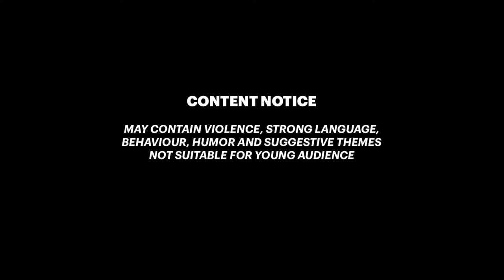DAYBREAK BOW Showcase Brutal Gameplay Assassin's Creed Valhalla Moonlight Weapon Pack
Here's the latest new weapon(s) in Assassin's Creed Valhalla with brutal kills gameplay and final appearances upgraded showcase. Tranquilizer bow or the Daybreak bow is a light bow that puts your enemies to sleep after hitting 5 attacks. Daybreak bow is part of the Moonlight  Weapon Pack from Helix Store that costs 1400 Helix credits.

00:00 Daybreak bow Showcase/Gameplay
1:20 LIKE 👍 and 👉 SUBSCRIBE

Daybreak Bow
Pale Gloam Scythe

PLAY More Games like these via Official Partner (USE Creator Tag: SIXBURN)